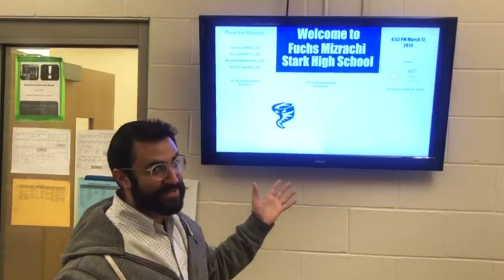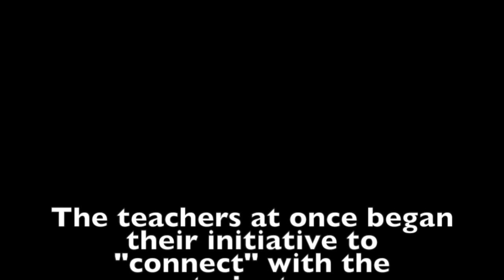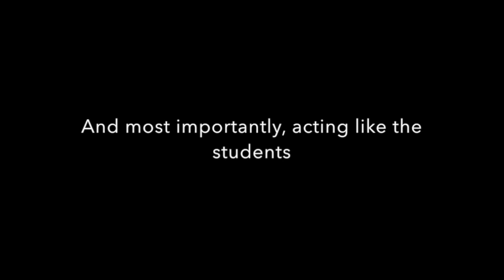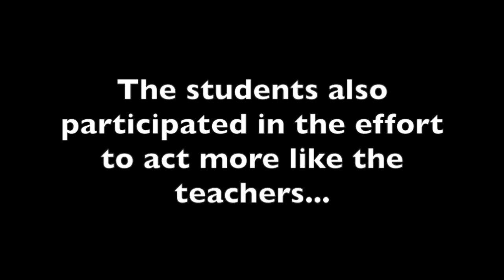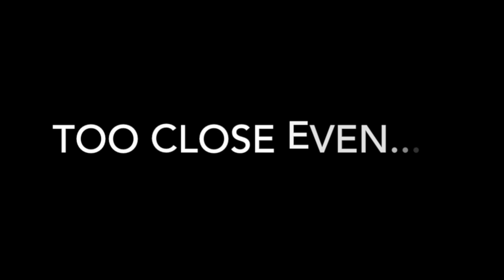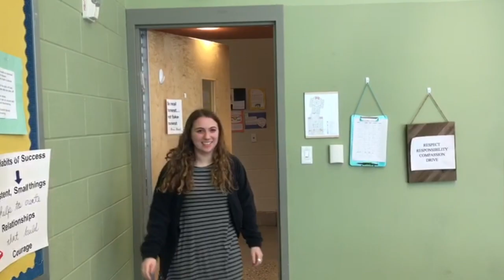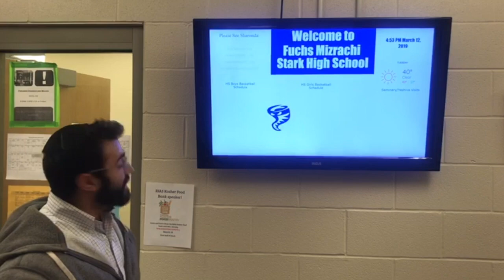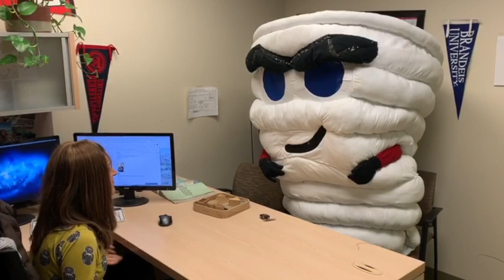FMS Purim Shpiel 2019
This video is about FMS Purim Shpiel 2019. Fuchs Mizrachi School